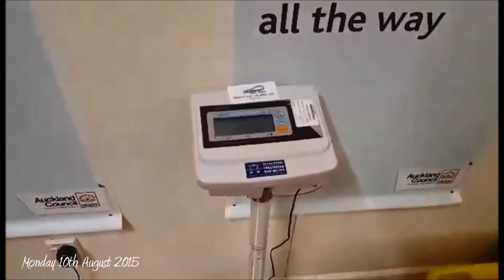The Moka's are going where??? Episode 2 - Aug 06 - 10th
Mucking Around with the Mokas are on another crazy adventure.

As we still get use to vlogging we venture out into the public with our cameras. Showing snippets of our week and the crazy / normal lives we live. Woopsie. dates are a little mumbled - its Thursday 6th August - Monday 10th August!

Hope you enjoy & please leave us some feedback!

Arohanui,
The Mokas
x0x